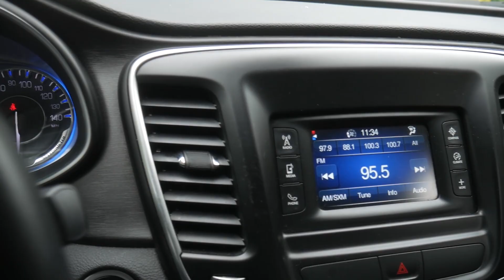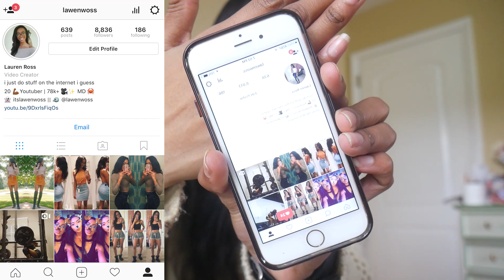Powerlifting Plans? New Car? Boyfriend? | Life + Training Updates • Lawenwoss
➤ Soundcloud (all songs used are on here)